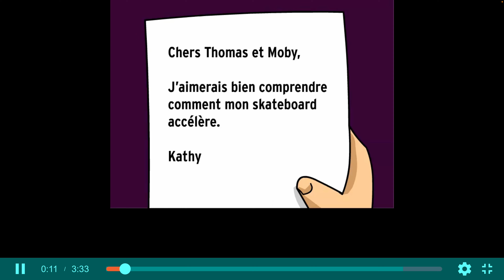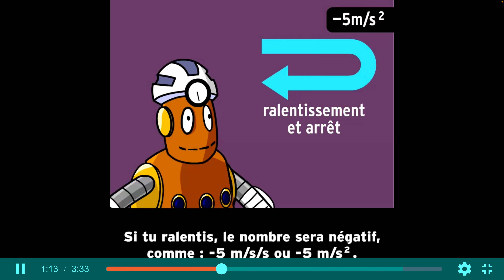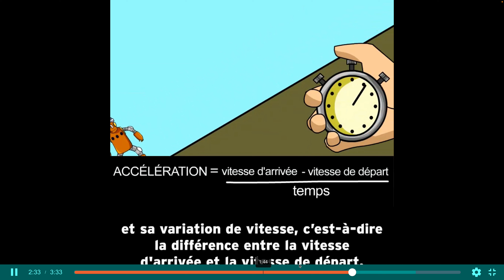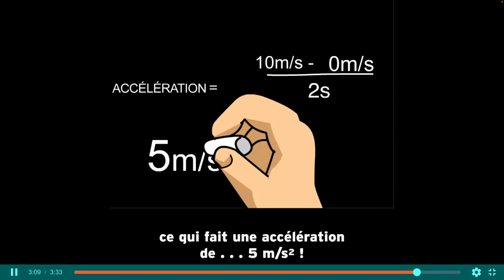Brain Pop Français-Accélération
taken from Brain Pop Français